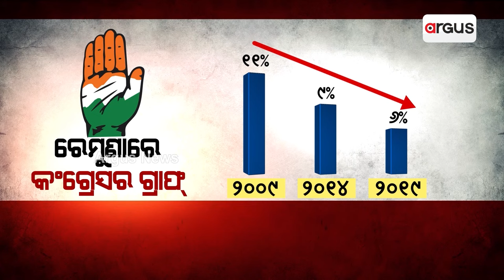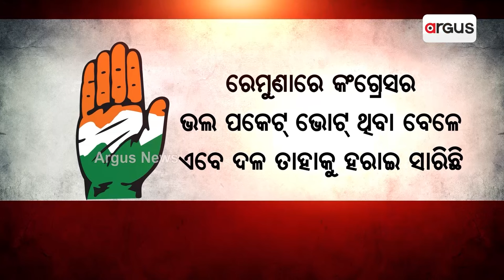Janata Mood || ରେମୁଣା ପାଇଁ କିଏ କିଏ ଆଶାୟୀ ପ୍ରାର୍ଥୀ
୨୦୨୪ ନିର୍ବାଚନ ପାଇଁ ରେମୁଣା ନିର୍ବାଚନ ମଣ୍ଡଳୀରୁ କିଏ ଅଛନ୍ତି ଆଶାୟୀ ପ୍ରାର୍ଥୀ ଜାଣନ୍ତୁ. ।